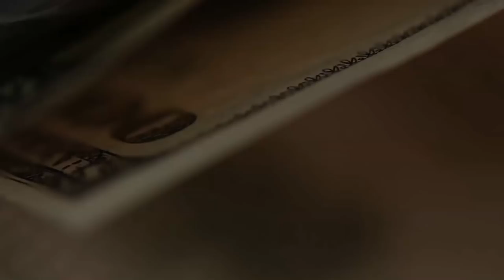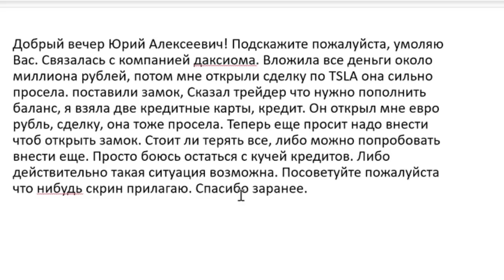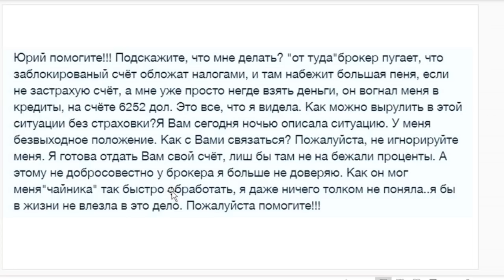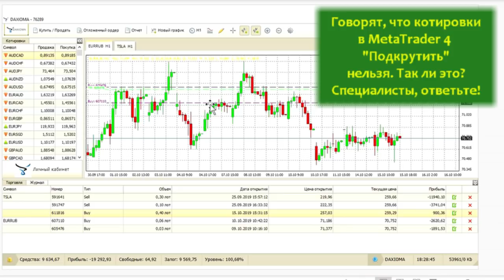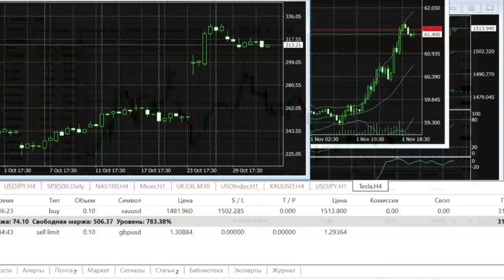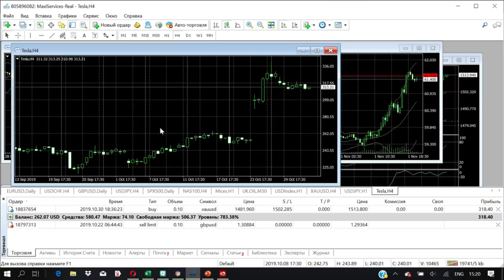Как теряют миллионы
Я получаю страшные письма от людей, которые умоляют помочь. Они находятся на грани отчаяния. Кто их доводит до этого? Если у Вас есть подобные примеры, напишите. Как не попасть в подобную ситуацию и что можно сделать?
На что обращать особое внимание?